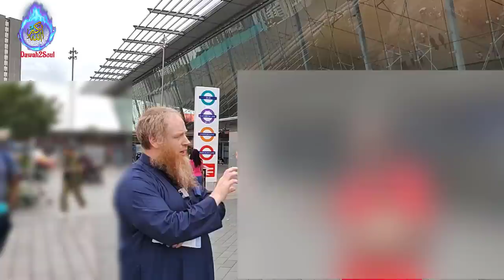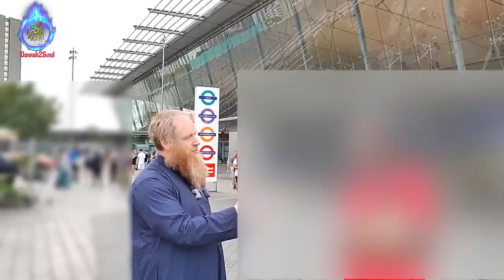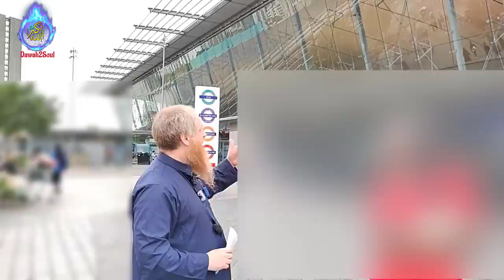The Foolish Man Built His House Upon The Sand! Yusuf VS Trinitarian Lady | Stratford Dawah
Lady Challenged Bro Yusuf On Jesus Was Not A Muslim